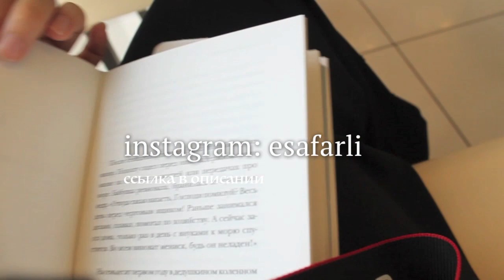КАК Я ИЗБАВЛЯЮСЬ ОТ ОСЕННЕЙ ХАНДРЫ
Напиток: какао

Спасибо Эльчину Сафарли за возможность вернуться в детство

Фильмы:
"Коко до Шанель"
"Область тьмы"